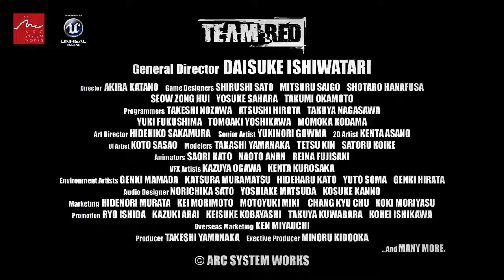SoulCalibur VI Guilty Gear 2020 Trailer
Fan